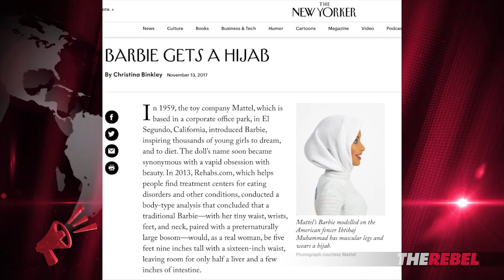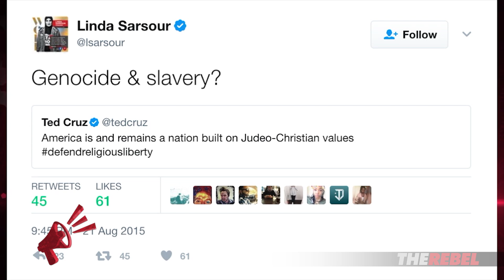Pamela Geller: Linda Sarsour named "Woman of the Year" by Glamor magazine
Ezra Levant of TheRebel.media and Pamela Geller discuss Glamor magazine naming pro-Sharia activist Linda Sarsour their woman of the year. MORE
Get EARLY ACCESS to the Ezra Levant Show, PLUS shows hosted by Tommy Robinson, Sheila Gunn Reid and MORE!